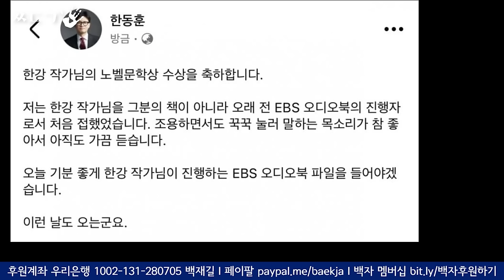[삐소장님] 노벨 문학상과 글로벌 호구